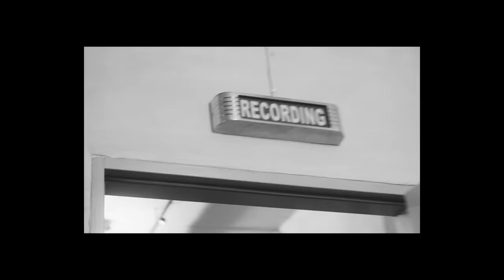Miriam Bryant - Mi Amor (Blåmärkshårt) feat. Cherrie, Molly Sandén, STOR [Official Video]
I våras släppte Miriam Bryant första delen av albumet Mi Amor, på albumet fanns spåret Blåmärkshårt (Mi Amor) skriven av Veronica Maggio, Maja Francis och Johannes Runemark. Nu släpps en ny version av låten med en video till tillsammans med Molly Sandén, Cherrie och STOR.

- Blåmärkshårt (Mi Amor) var en självuppfyllande profetia, en låt om en kärlek som inte kunde hålla och hur man ibland tar fram varandras sämsta sidor. Nu släpper jag en ny version av låten tillsammans med STOR, Cherrie och Molly Sandén. STOR är magisk, han beskriver personen som låten handlar om. Molly Sandén och Cherrie sjunger vackrare än någonsin. Jag är supertacksam att de ville vara med alla tre, säger Miriam.

Tack till
Cherrie
Molly Sandén
STOR
Acne